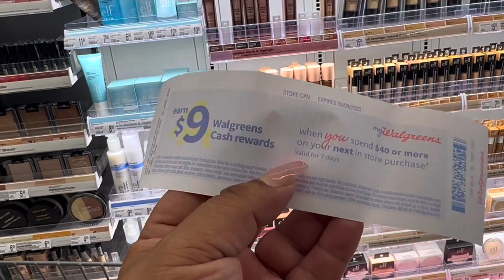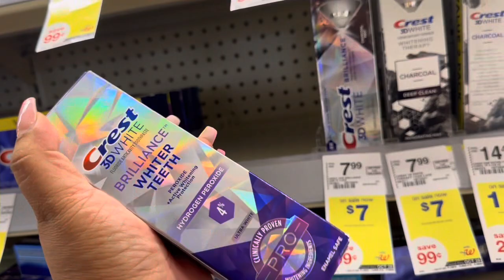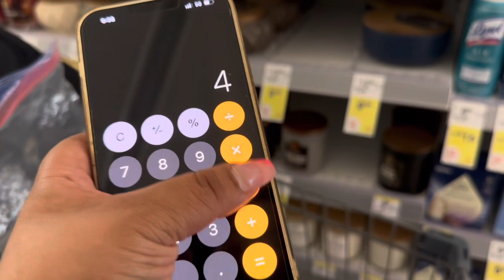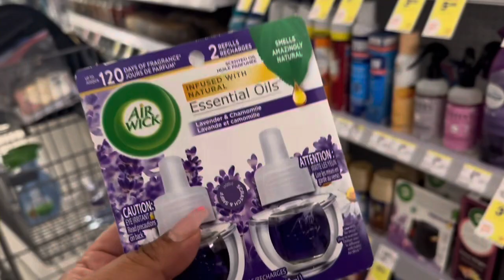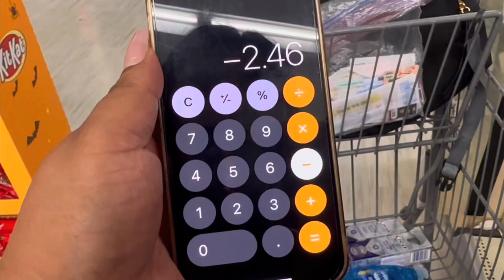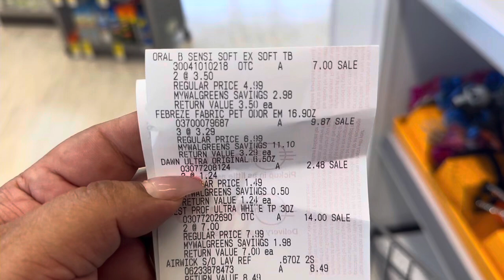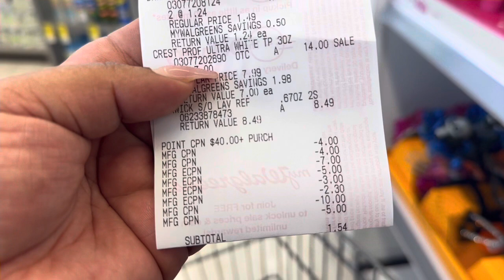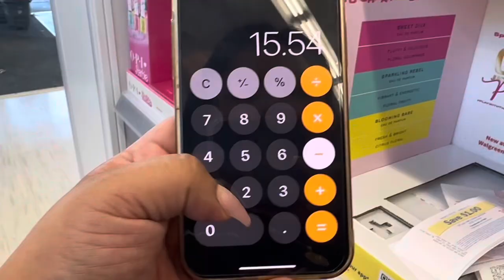👉🔥🚨compra GRATIS MAS GANANCIA 100% DIGITAL WALGREENS 😱